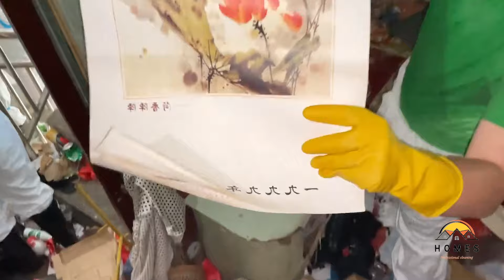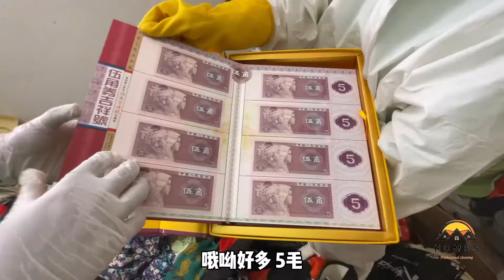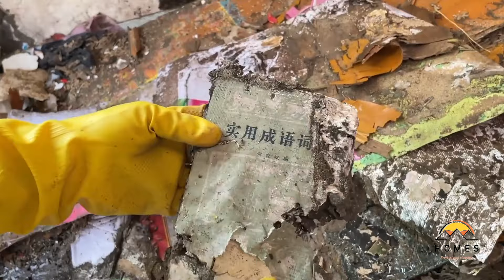😱 Imagine the chaos in the house of someone who loves collecting and keeping everything they find 🤔